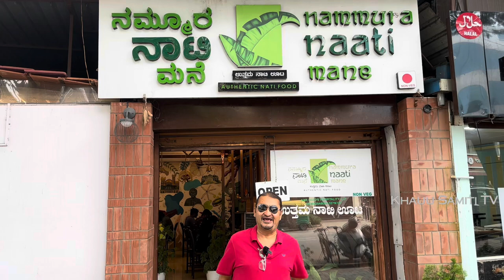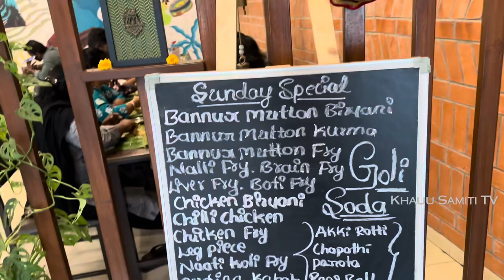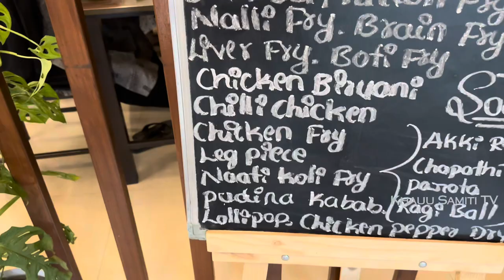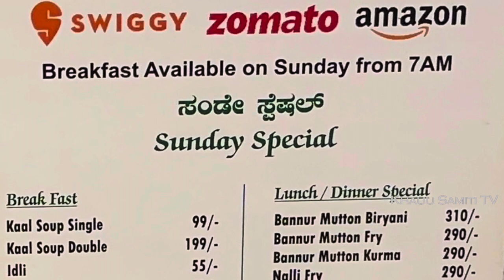Bengaluru ka Authentic NON-VEG FOOD | Perfect Family Restaurant at DOLLOR’S Colony Bangalore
Today we visited NAMMURA naati Mane for some Authentic Naati Oota.

Khaau samiti Ratings :

1. Bannur Mutton Biryani           5/5
2. Mutton Nalli Fry                        4/5
3. Mutton Bheja fry                      5/5
4. Mutton korma                           4/5

Apart from this they have lots of other items.
Price ranges from 250/- to 350/-

A must visit place for Mutton lovers.

NAMMURA NAATI MANE
80 ft rd DOLLORS COLONY
BENGALURU
MR Abhishek

Follow all my social profiles

Cheers😊